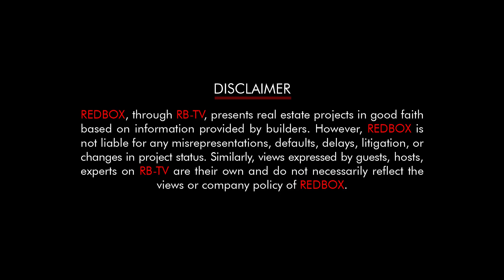PARAGON TOWERS || NEW INVESTMENT OPPORTUNITY || POSSESSION FIRST PAYMENT LATER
Experience luxury and comfort redefined at Paragon Towers, a true embodiment of architectural excellence nestled in the heart of Bahria Town. Our four majestic towers stand tall atop a podium, offering residents an unparalleled living experience where innovation meets sophistication.

At Paragon Towers, every element is meticulously designed to cater to your lifestyle needs. Our dedication to the Building Revolution began with a thorough understanding of your living essentials, ensuring that each aspect of our development resonates with your desires.

Strategically located in the most prime area of Bahria Town, Paragon Towers offers a serene environment away from the hustle and bustle of the city, providing a pollution-free sanctuary for you and your loved ones. Whether it's enjoying the designated recreational spaces with each tower, embracing the tranquility of the mosque on the premises, or relishing the exquisite Retail Avenue, every facet caters to an elevated lifestyle.

We prioritize safety and convenience, evident in our offerings such as 24/7 CCTV surveillance, uninterrupted power supply with standby generators, a robust fire protection system, home automation, and elevators in each tower for seamless access. Embracing sustainable living, our garbage chute and collection facilities ensure a clean and eco-friendly environment.

With a dedicated jogging track, and cutting-edge IT & Communication infrastructure, Paragon Towers is where luxury meets practicality. Join us in setting new benchmarks in residential living where opulence, functionality, and innovation converge harmoniously. Experience the epitome of urban living at Paragon Towers – your address of distinction.

0:00 Intro
01:06 Live While You Pay
02:30 Location of Paragon Towers
05:01 Comparison With Other Private Builder Projects in Bahria Town Karachi
06:01 Ideally Located Near Many Important Places of Bahria Town Karachi
08:09 Gated Community
12:27 Apartment Feature
15:07 Vision of Paragon Towers
17:16 25%-35% Pricing Increase Expected
19:30 Allah Hafiz!